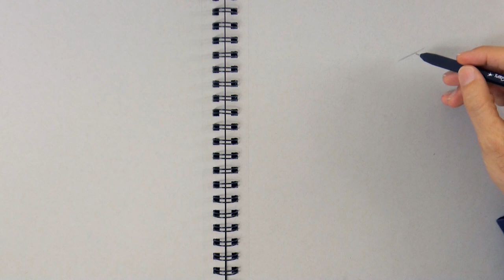HOW TO DRAW A WOMAN WARRIOR WITH ARMOR - On gray paper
This video shows how to draw a woman warrior with armor, on gray paper.

Do you want to help me translating it into your language?
(Note: First check if it hasn´t been translated already by pressing the "CC" button on the lower part of the video).
To translate the title of the video and the subtitles, all you need to do is to please go to the following link and translate (you don't necessarily need to do the whole thing, you can do a section and other people in the community can finish it). Thank you!:

If you would like to invest in a drawing, painting or sculpture by Leonardo Pereznieto, or to hire him for workshops or lectures, please write to me through my (Business only, not for personal messages.)

List of materials:

- Mechanical pencil: Tutto3, with 0.3 mm 2H lead, 0.5 mm HB, and 0.7 mm 2B lead:
Tutto3 Black
Tutto3 Silver

- Derwent Coloursoft Pencils white C720

- White pigment marker "One4All"

- Tombow Mono Zero Round Tip eraser - See it

- Strathmore toned gray paper 9” x 12” (22.9 x 30.5 cm)

Recording Equipment:

Video camera: Panasonic HC-V380K

“L” shaped camera tripod

Mic: Blue Yeti
Pop filter (Mic screen)
Mic Foam Windacreen

- Lighting: Studio softboxes

Laptop: Apple MacBookPro 13”. Mine is an older version of this beauty (note, the software I use for editing is Final Cut.)